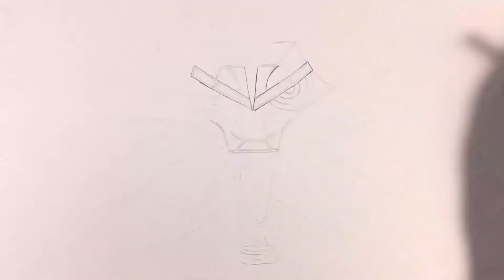The Witcher 3 | The Medallion - Speed Drawing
hola de nuevo a mi canal esta vez comparto con ustedes este dibujo, de la Saga THE WITCHER, elaborado en blanco y negro con mi propio estilo, no pude hacer tutorial de como dibujarlo paso a paso ya que mi cámara esta algo dañada, pero de que busque una solución volveré a mostrar  todo lo que se
les mando un gran saludo!
esta hecho con Lápices escolares Faber Castell sobre papel Strathmore Bristol.

Para ver mas de mis trabajos, puedes seguirme aquí